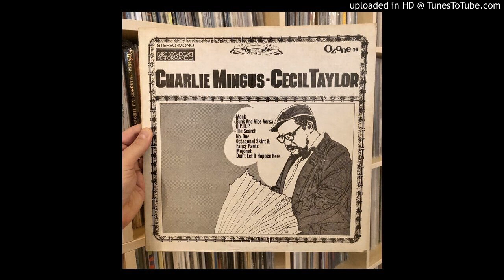Cecil Taylor / The Village Gate, NYC, September 19, 1965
The Village Gate, NYC, September 19, 1965

- Number One
- Octagonal Skirt and Fancy Pants

Cecil Taylor: piano
Jimmy Lyons: alto sax
prob. Henry Grimes: bass
prob. Sunny Murray: drums

"This was originally recorded for BBS tv broadcast by WNET-TV, NYC. the original material was broadcast followed by a panel discussion involving CT, novelist Ralph Ellison and critic Martin Williams. The taping from this original broadcast is some 29 min. long. These are believed to be rehearsals, not concert performances. "